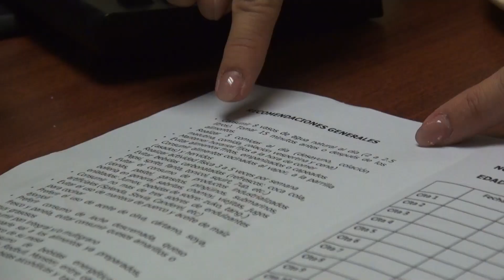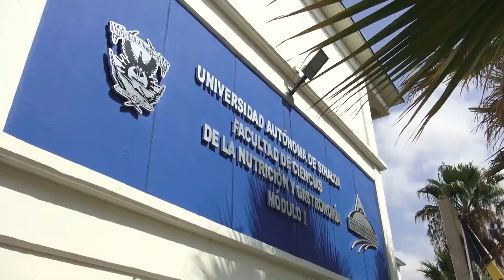¡Mucho cuidado! Los productos y dietas milagro conllevan grandes riesgos para la salud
Los conocidos como productos y/o dietas milagro están caracterizados por prometer una rápida pérdida de peso, pero conllevan grandes peligro para la salud como deficiencias nutricionales, daños en órganos como riñones o el hígado o cambios metabólicos que afectan al buen funcionamiento del organismo, por lo que lo idóneo para reducir sobre peso y/ u obesidad siempre será el llevar una dieta balanceada, enfatizó la nutrióloga de la Universidad Autónoma de Sinaloa (UAS) Ashanti Yanessy González López.